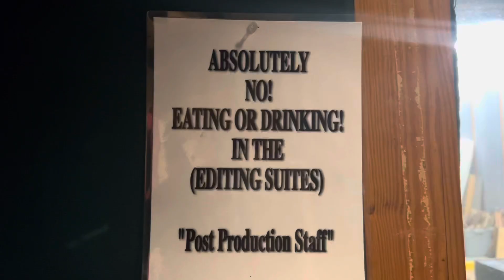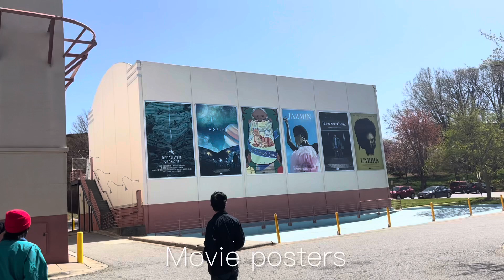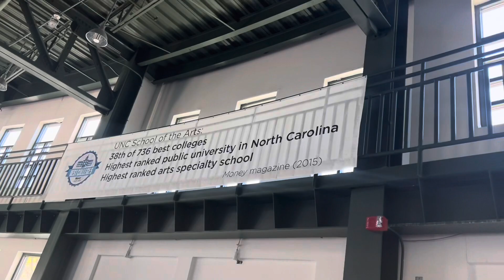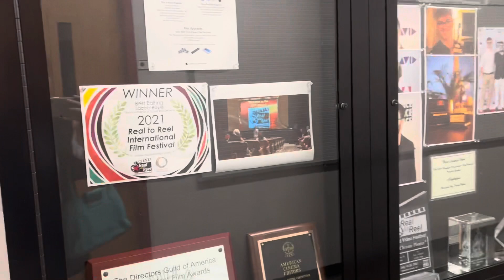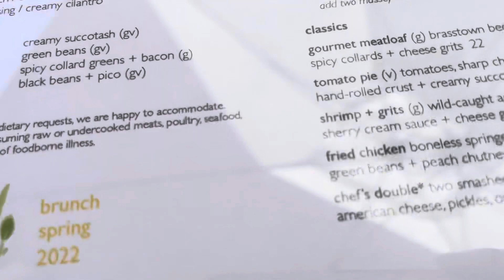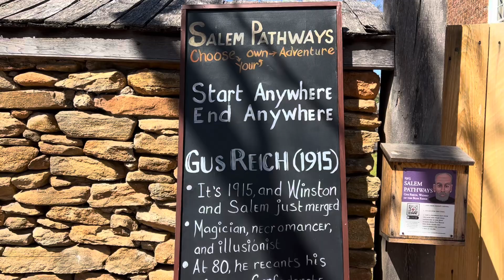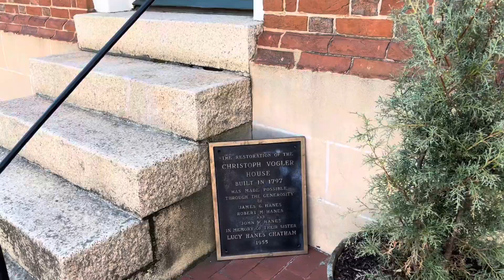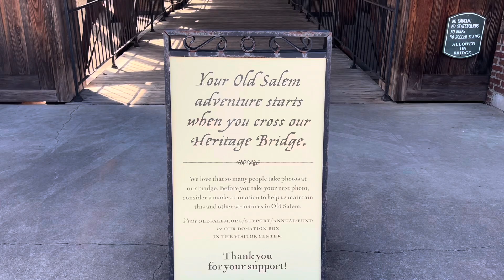VISITING OUR COLLEGE KID/ FILM SCHOOL TOUR/ UNCSA/ REYNOLDA GARDENS/ OLD SALEM/ WINSTON SALEM NC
It was a beautiful spring day. We visited our eldest son who is in college and went for a quick tour inside the UNCSA campus. Then we had sunday brunch at a local restaurant.
We also strolled around Reynolda Gardens and Old Salem.